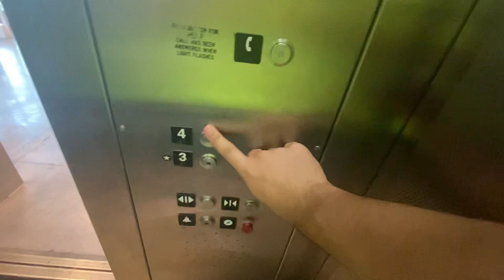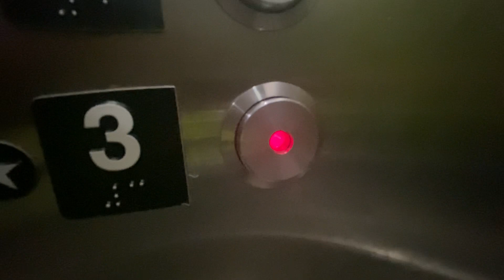Schindler HT 330A hydraulic elevator @ Nordstrom Rack (Empire Outlets)